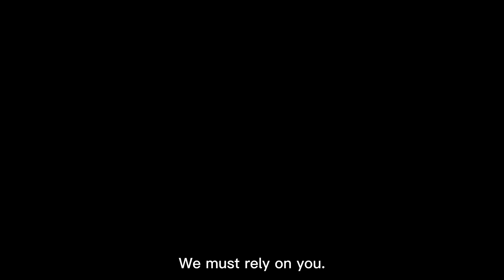🌅Boss worked hard all night to finally make Cinderella pregnant!